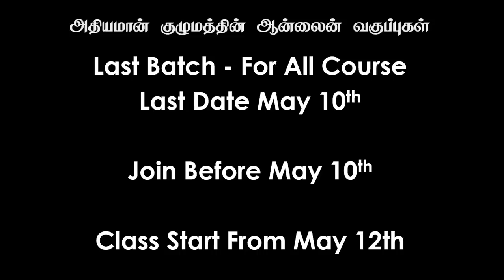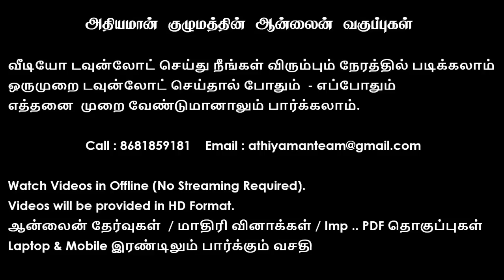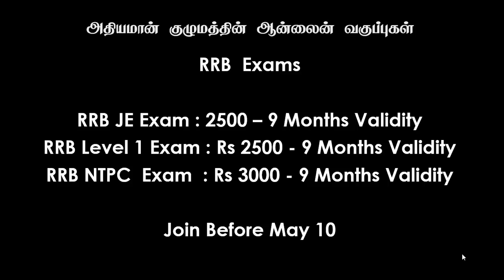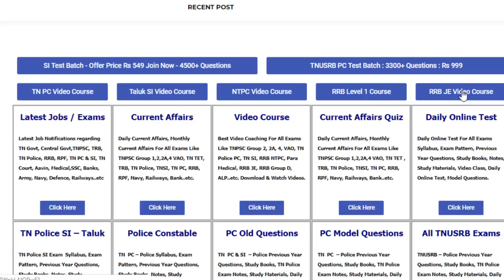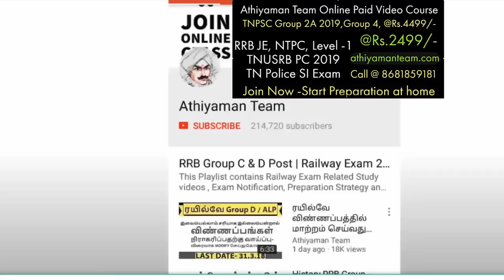ஆன்லைன் வகுப்பு TNPSC Gr 2A Gr 4 VAO TN Police SI PC RRB Video Course - Download Videos and Watch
SCERT -  INDIVIDUAL BOOKS FORMs :
ஆன்லைன் வகுப்புகள் TNPSC Gr 2A Gr 4 VAO TN Police SI PC RRB Online Video Course
Online Video Course For TNPSC Exams, RRB Exams, TN Police.

`RRB JE  2019 Video Class- fill This form to Join

 Bank Account Details :
Name : Vijayan K
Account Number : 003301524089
IFSC code : ICIC0000033
Bank : ICICI bank
Branch : COIMBATORE PRICOL,COIMBATORE
UPI: vijayaneee@icici
Daily Online Test :

Thanks,
Athiyaman Team.